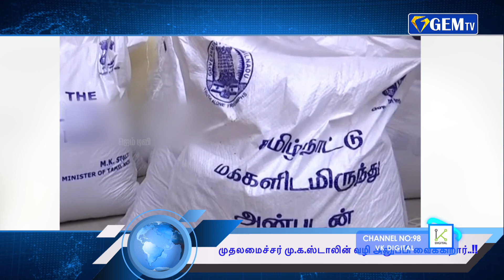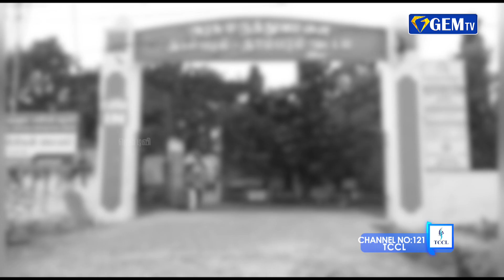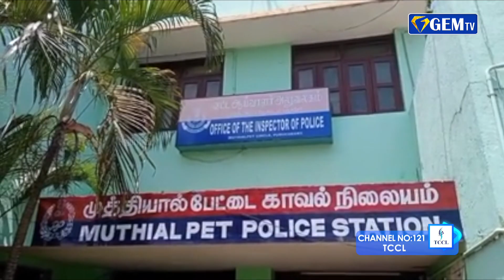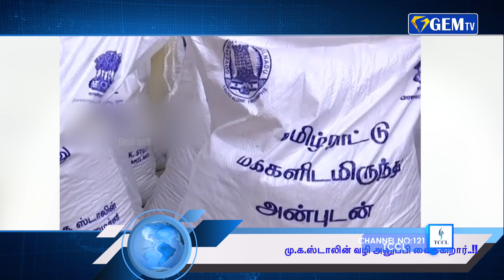பருத்தி நூல் விலை உயர்வு..!மத்திய அமைச்சர்களுடன் தமிழக எம்.பி.க்கள் சந்திப்பு..!! | GEM TV